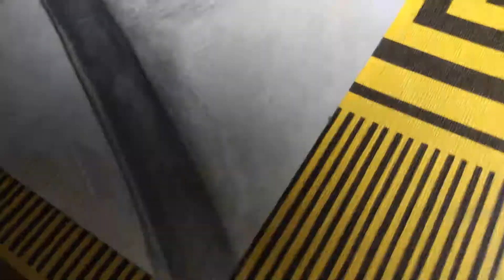Time Lapse Video | Realistic Sketch Drawing - How to make a realistic sketch -- PART - 1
Hey guys, I am up with my first video. It is a time lapse video of making
" THE WITCHER " ( GERALT OF REVERIA). I will be uploading realtime, reviews and umboxing videos soon.